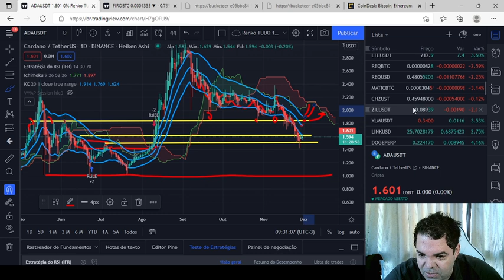Cardano (ADA) - Análise de hoje, 30/11/2021!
TWPvSrVQbDq4wyYiWTg2ubdqCfFhPkdiRw